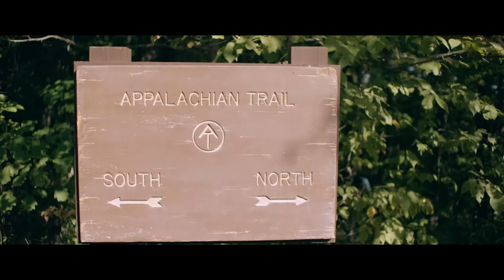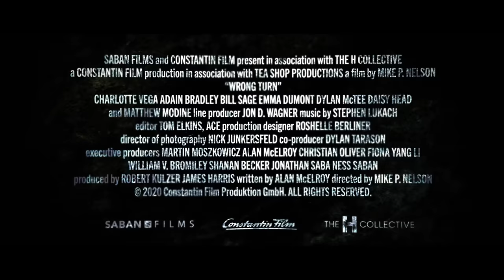Wrong Turn Official Trailer (2021)